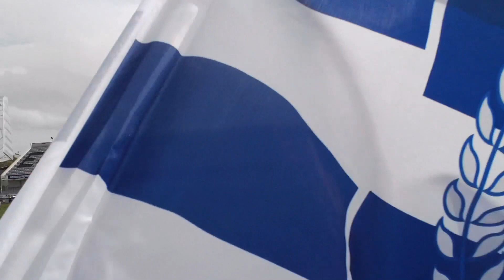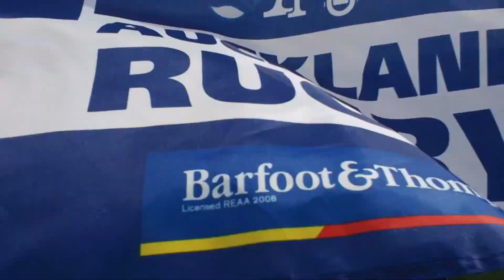theBLUESdude at Heritage Day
Follow theBLUESdude on Heritage Day for Round 5 of the ITM Cup as Auckland vs Waikato at Eden Park on 08/09/12. Also got to catch up with stand in Captain Hadleigh Parkes and Joe Edwards on Debut receiving Player Of The Day, also got the inside word from Coach Wayne Pivac as well! BLUEandWHITE

theBLUESdude - @darwinner23
Angus Taavao - @AngusTaavao
Ofa Tuungafasi - TuungafasiO
Joe Edwards - @_JosephEdwards_